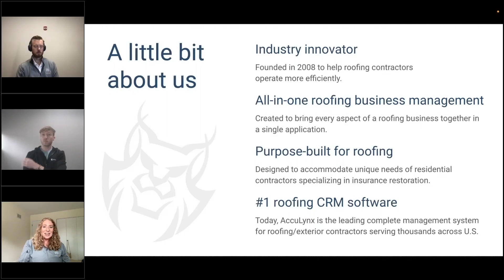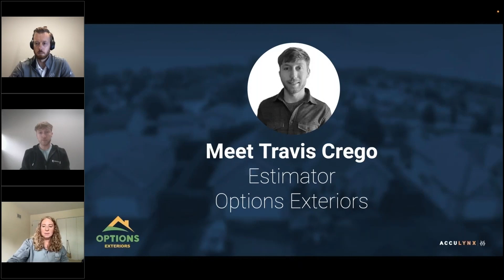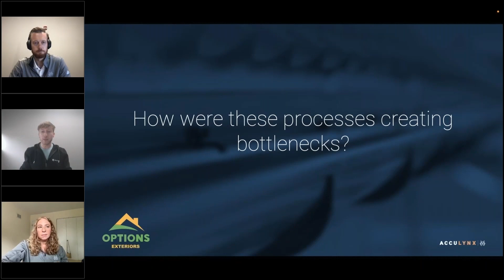Estimating Tips | Using Roof Estimating Software to Save Time + Win More Jobs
With the help of AccuLynx’s roof estimating software, Travis Crego of Options Exteriors successfully eliminated spreadsheets and saved his team 40+ hours each week throughout the estimating and reporting processes.

Or, book your own, custom demo of the #1 roof estimating software

Timestamps:
00:00 About AccuLynx
00:40 About Travis Crego of Options Exteriors
02:25 How Options Exteriors managed data
05:01 Processes causing bottlenecks + how AccuLynx helped